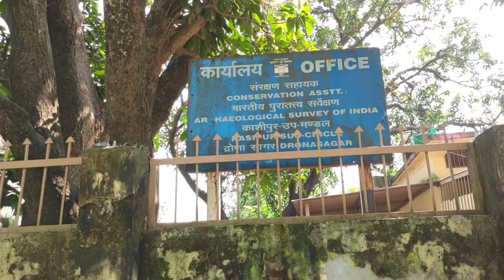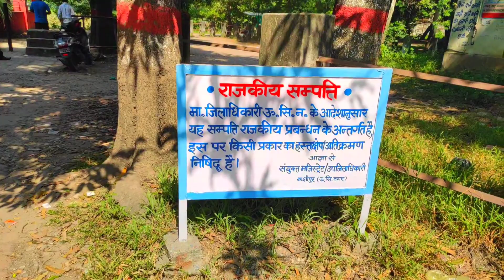आखिर क्यों नही जाने दिया जारा किले में😱😱ऐतिहासिक उल्टा किला||Deepanshu Pant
In This video we are going dronasagar..

Drona Sagar is well known spots and is associated with the story of the Pandevas. Today Kashipur is an important industrial township.

Drona Sagar Lake is said to be associated with Guru Dronacharya, the famous teacher or guru of Pandavas and Kauravas of Mahabharata. Legands say that the lake was created by Pandavas for their guru as a guru dakshina.

Some interesting facts:

Its water is considered as holy by the locals.
It is situated amidst peaceful ambience and scenic surroundings.
It is looked after by Archaeological Survey of India.